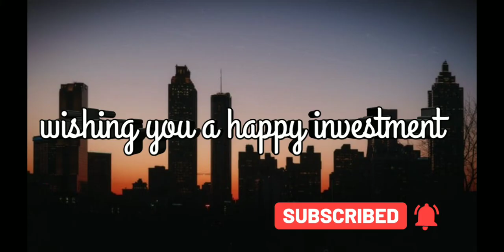சேலம் நங்கவள்ளியில் 22 ஏக்கர் பூமி விற்பனைக்கு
சேலம் to மேட்டூர் செல்லும் வழியில் நங்கவள்ளியில் 22 ஏக்கர் பூமி விற்பனைக்கு

This land can be used for industrial purpose

acre 70L negotiable